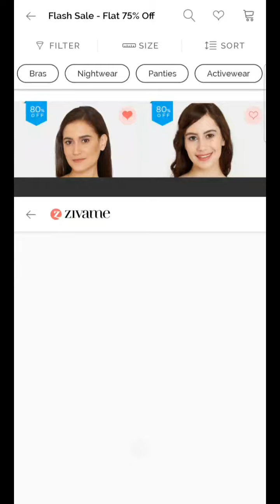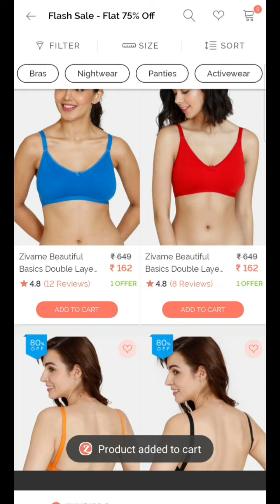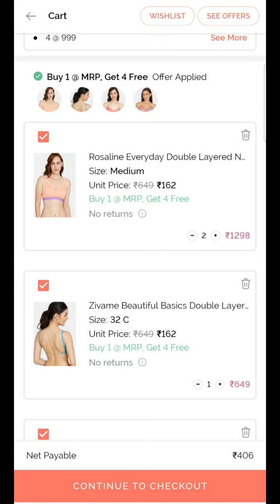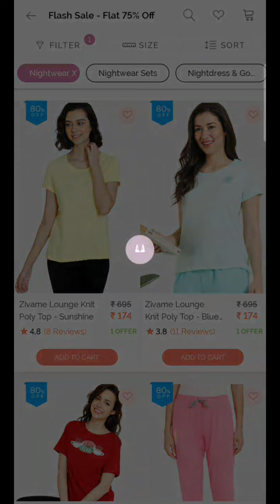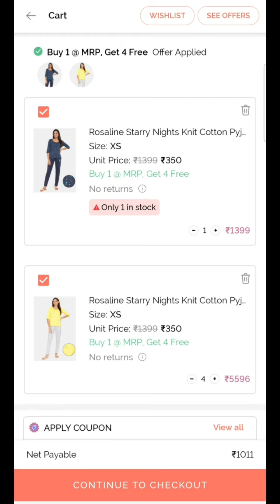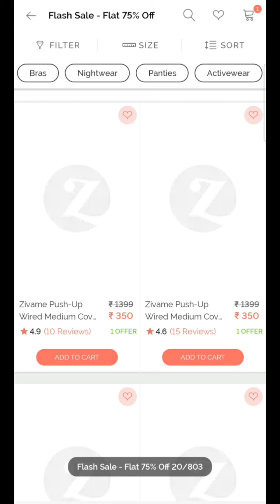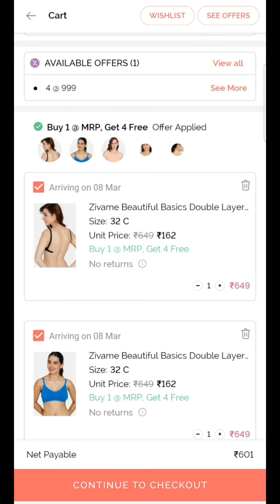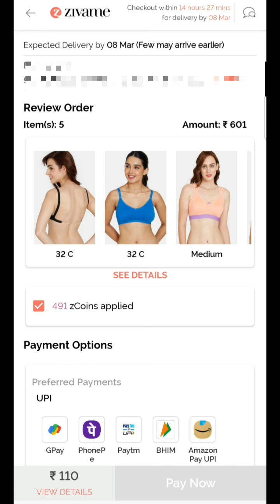zivame buy 1 get 4 free🤩loot offer🔥5 bras just in 110 rs😱zivame sale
zivame buy 1 get 4 free🤩loot offer🔥5 bras just in 110 rs😱zivame sale|zivame loot offer

Zivame app link

zivame offer vdo🔥

zivame buy 1 get 4 free offer
zivame free shopping
free shopping
zivame free shopping loot
zivame free shopping trick
zivame free shopping coupen code
zivame free loot
zivame loot offer
zivame shopping loot
jiomart free shopping
zivame free shopping bug
free shopping and unboxing
zivame
zivame haul
zivame bra
zivame bras
zivame saree shapewear
zivame sale haul
zivame sale
zivame nightwear
zivame lingerie
zivame shapewear
zivame nightdress
zivame activewear
zivame free shopping
zivame glf
zivame nightwear haul
zivame houl
zivame love
zivame store
zivame order
zivame finds
zivame studio
zivame near me
zivame offers
zivame review
zivame zcoins
zivame fitcode
zivame app loot
zivame bra haul